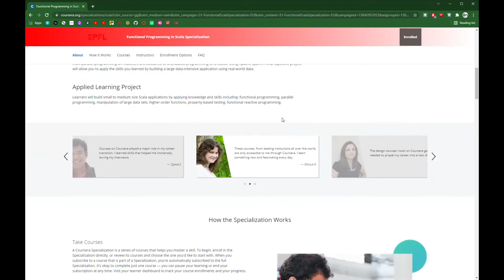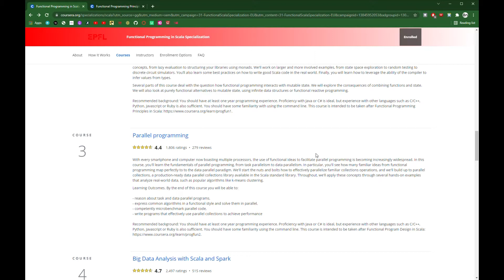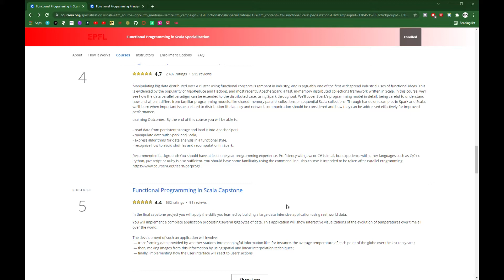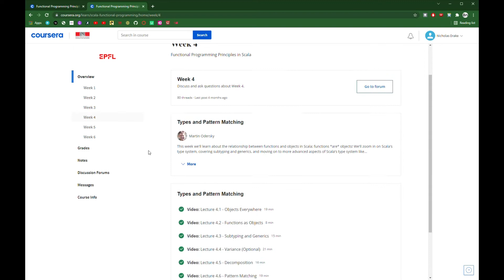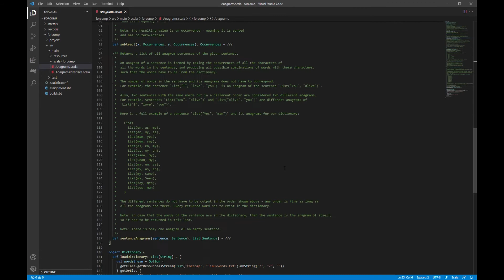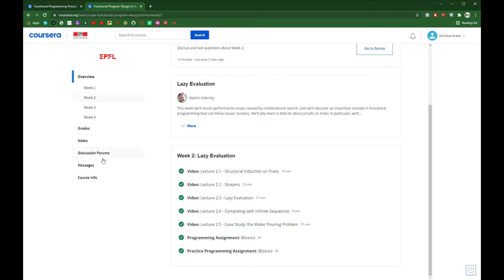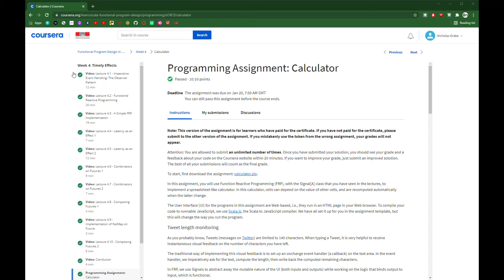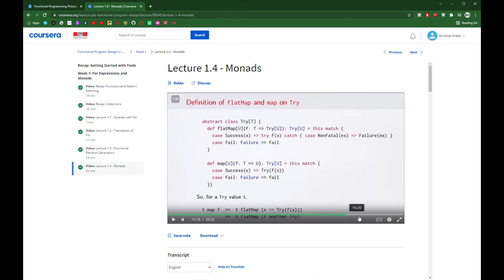Review Coursera EPFL Functional Programming in Scala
A review of the Coursera Specialization Functional Programming in Scala offered by EPFL